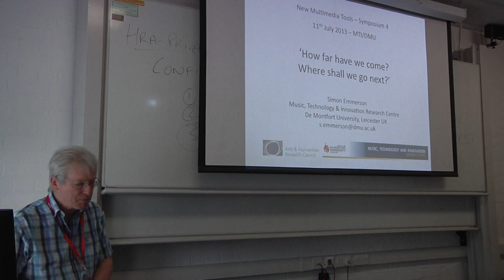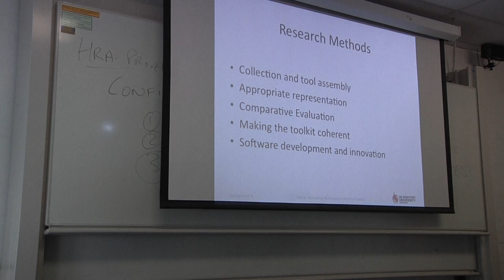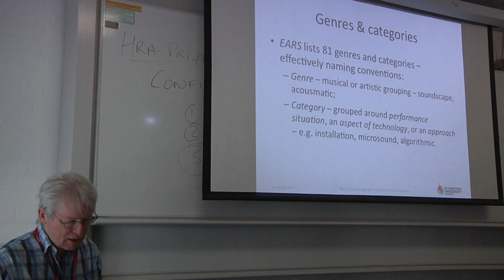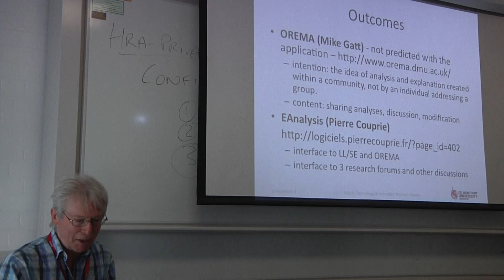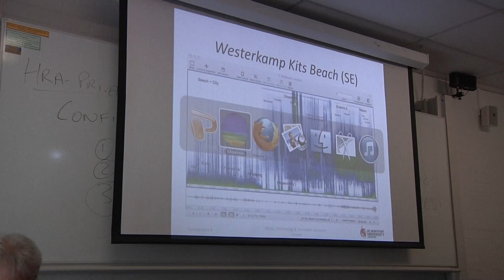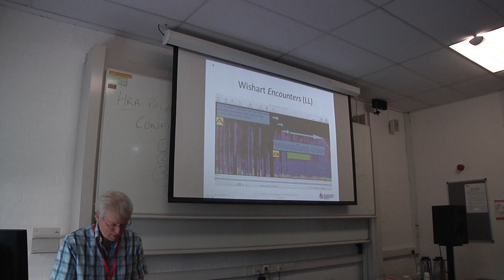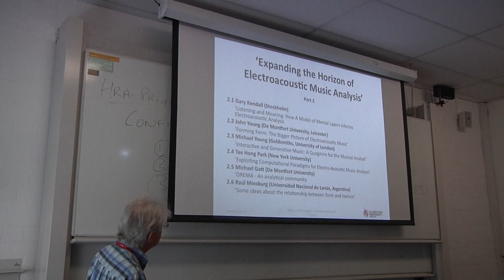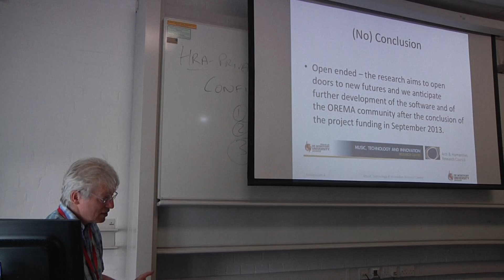Achievements of the project and future possibilities - Simon Emmerson